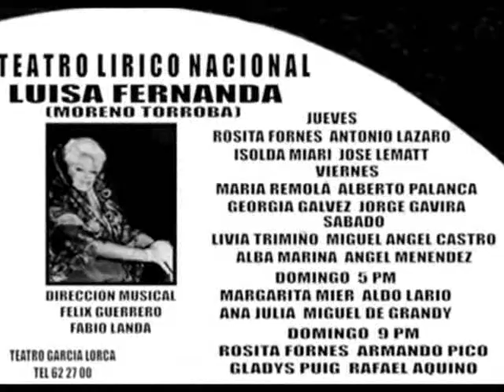ROSITA FORNÉS * LUISA FERNANDA * PhotoSlide Video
El 17 de mayo de 1963 sube a escena en el Teatro García Lorca, hoy Gran Teatro de La Habana, la zarzuela española "LUISA FERNANDA", de Moreno Torroba (de la cual llegaron a ofrecerse más de 150 funciones), dirigida por el maestro Félix Guerrero y Miguel de Grandy. Con esta puesta iniciaba sus labores la recien creada compañía Teatro Lírico Nacional de Cuba.

La señorita Luisa Fernanda, que nació en Madrid en 1932, llegó a Cuba de diez años, a la sombra de una sombrilla y del brazo de Miguel de Grandy. Exactamente el 15 de enero de 1942, a las nueve de la noche, cuando Zoraida Marrero, Rosita Fornés y Miguel de Grandy estrenaron los papeles de Luisa, la Duquesa Carolina y Javier Moreno; donde ahora esta la piscina del Hotel Sevilla y entonces estaba el Teatro Principal de la Comedia.

Veintiún años después, Rosita vuelve a ser una Carolina en el colmo de su poder, de su dominio escénico, de su belleza. Esta vez Miguel de Grandy se queda tras bastidores, como director general. Y los cubanos de 1963, gracias al resuelto empeño del Consejo Nacional de Cultura por revivir y modernizar el género de la zarzuela (y también los de la opereta y la opera), estamos en presencia de un espectáculo que merece el decidido apoyo de un público que se envasa todos los fines de semana hasta abarrotar el coliseo gallego del "García Lorca"...

... "Rosita" Fornés convierte en creación su interpretación de la "Duquesa Carolina". El público le hace repetir varias veces "La Mazurca de las Sombrillas"...

... Rosita Fornés, regia y señorial, compensa su voz no muy extensa, con un dominio profesional de la escena, obteniendo una versión personalísima de la Duquesa ...

ELENCO:

Luisa Fernanda: Ana Julia, Alba Marina, Gladys Puig y Georgia Gálvez
Duquesa Carolina: Maria Remolá, Rosita Fornés y Livia Trimiño
Javier Moreno: Armando Pico, Aldo Lario y Antonio Lázaro
Vidal: Miguel de Grandy, Ángel Menéndez, Rafael Aquino y Jorge Gavira
Saboyano: Alberto Palanca
Don Florito: Carlos Latorre y Amando Robles
Mariana: Amparo Jordán y Maria Márquez
Luís Nogales: Armando Bianchi
Aníbal: Manolito Martínez y Guillermo Rodríguez Suao
Bizco Porras: Víctor de Loyola

ANECDOTA:

Después de haber hecho en Cuba muchas veces la zarzuela Luisa Fernanda, fui a México para debutar como vedette, y estaba centralizando una revista en el teatro Arbeu del D.F., cuando, al llegar a mi camerino, finalizada la actuación, encuentro a dos señores muy respetables (yo iba vestida de bataclán). Esos señores, que resultaron ser el maestro Federico Moreno Torroba y el libretista Guillermo Fernández Shaw, autores de Luisa Fernanda, me dicen: «Rosita, hemos venido a conocer a nuestra mejor Duquesa Carolina».

No es capaz de imaginar la emoción que experimenté cuando me dijeron eso. De inmediato, me di cuenta de la indumentaria que llevaba, por lo que solo atiné a asegurarles que cuando hacía la Carolina no usaba trusa. ¡Todos nos reímos muchísimo!

CANCIONES:

- La Mazurka de las sombrillas (c/ Miguel de Grandy y Coro CMQ - TV)
- Cállate corazón / Subir, subir